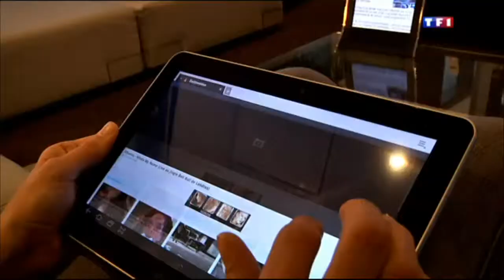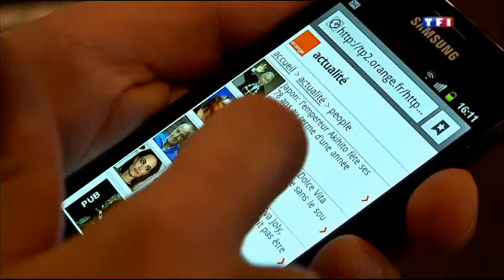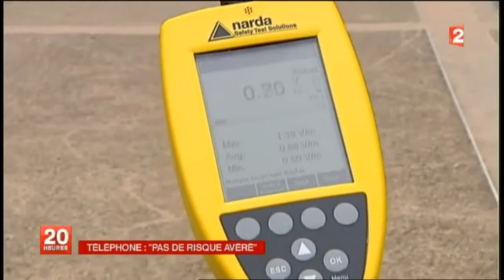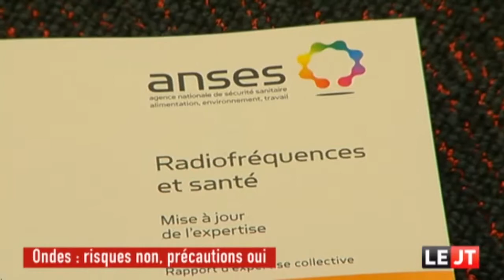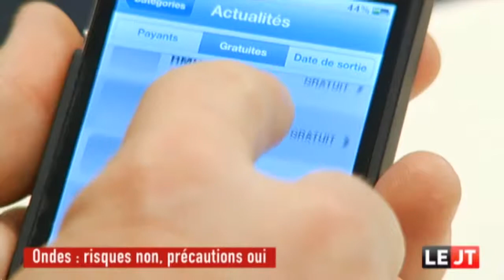[JT] rapport de l'ANSES le 15/10/2013